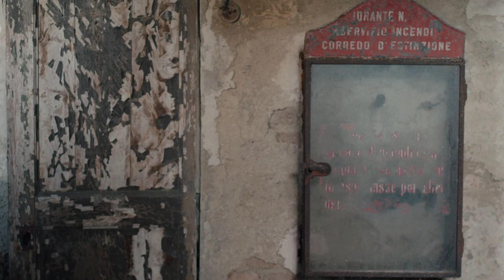LUMIX S1R | Nei luoghi abbandonati con Eleonora Costi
Scopriamo insieme alla fotografa professionista Eleonora Costi le potenzialità della prima mirrorless Full-Frame Panasonic, la nuova LUMIX S1R.

Un concentrato di tecnologia per essere ai vertici della categoria. E voi sareste curiosi di provarla?